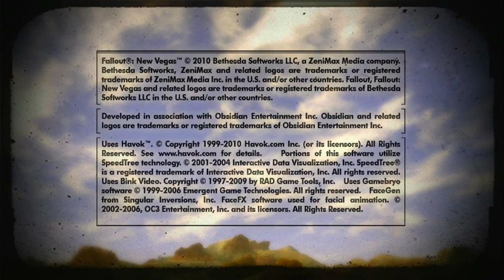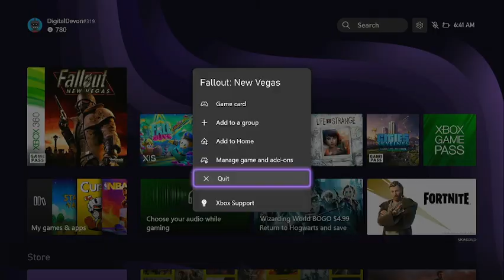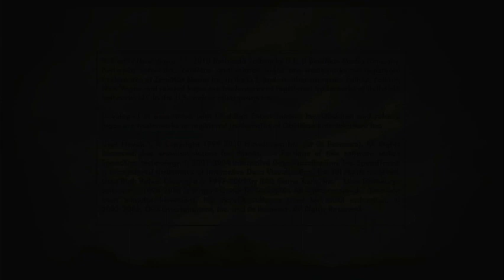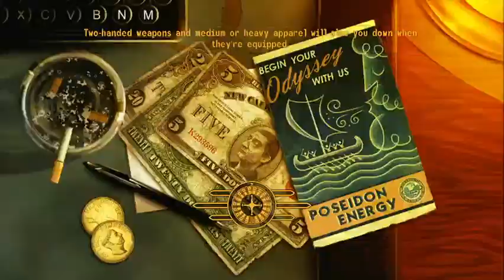Fallout New Vegas First Playthrough Episode One: Whoops